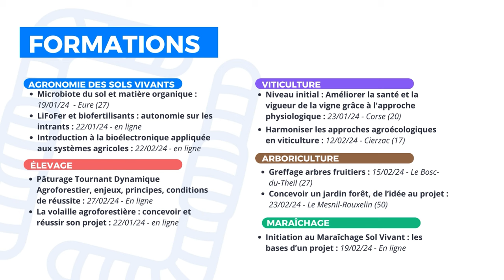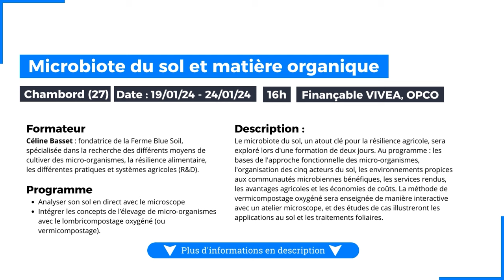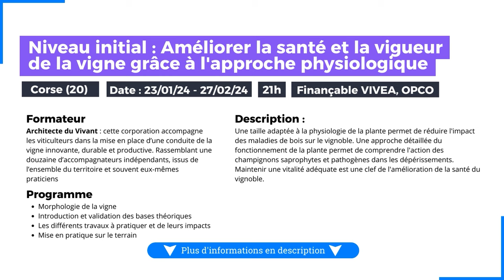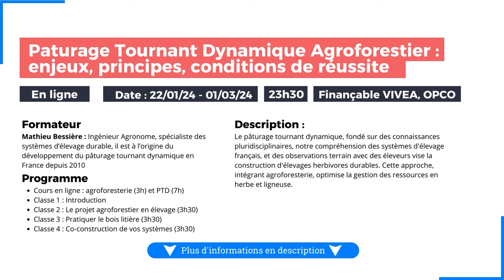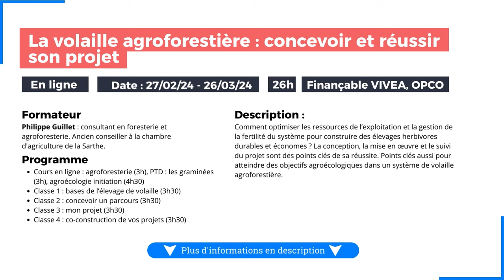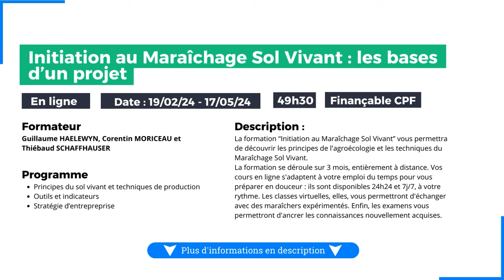Nos formations de janvier/février - finançable VIVEA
00:00 - Introduction

AGRONOMIE DES SOLS VIVANTS :
00:40 🦠 Lifofer et biofertilisants : autonomie sur les intrants

01:15 🦠 Microbiote du sol et matière organique

02:00 🦠 Introduction à la bioélectronique appliquée aux systèmes agricoles

VITICULTURE :
02:30 🍇 Niveau initial : améliorer la santé et la vigueur de la vigne grâce à l'approche physiologique

03:00 🍇 Harmoniser les approches agroécologiques en viticulture

ÉLEVAGE :
03:30 🐮 Pâturage tournant dynamique agroforestier : enjeux, principes et conditions de réussite

04:00 🐔 La volaille agroforestière : concevoir et réussir son projet

ARBORICULTURE :
04:30 🌳 Greffage arbres fruitiers

05:00 🌳 Concevoir un jardin forêt : de l'idée au projet

MARAICHAGE SOL VIVANT :
05:30 🥕 Initiation au Maraichge sol vivant : les bases d'un projet